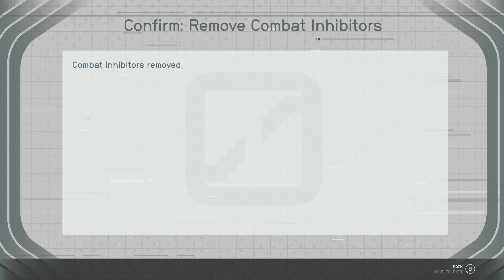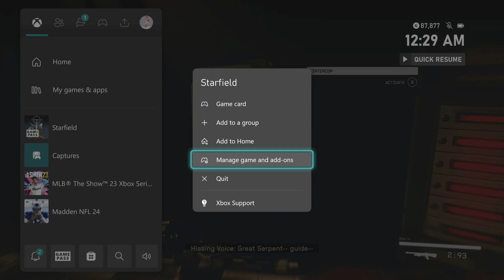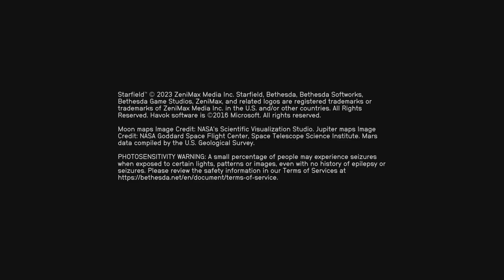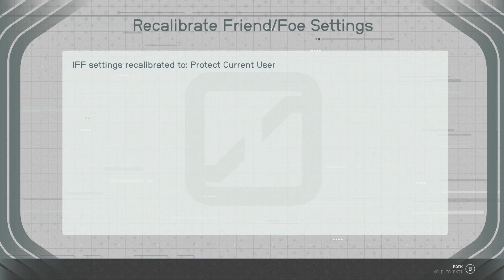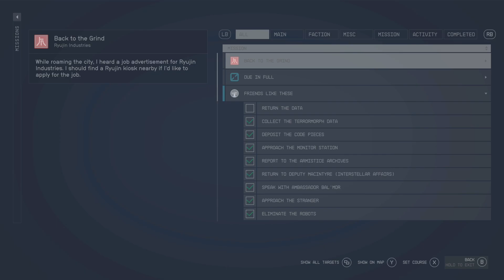Starfield Gameplay Xbox Series X Part 6 - UC Faction & Ship Upgrades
Starfield Gameplay Xbox Series X Part 6!  Friends Like These UC Faction Mission and Ship Upgrades!  Check for more episodes in my full Starfield Playthrough series in this playlist

Thank you so much for all the support everyone!

Live streams every Monday (1:00 PM EST), Wednesday (1:00 PM EST), and Friday (1:00 PM EST) on Twitch I also will be doing live streams on this YouTube channel as well along with a few on the main Gamer Ability channel as well!